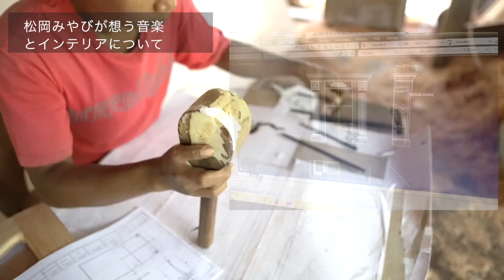対談『音楽とインテリア②』ウエストギャラリー杉山副社長×松岡みやび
The interview at my new miyabimethod harp school

新しいハープ教室サロンにて対談
ウエストハウスギャラリー様
動画撮影&編集: 杉山瑛一副社長様

ヘアメイク:波止和子

★松岡みやびハープ教室
ミヤビ・メソード
Harp School HP

★アレンジ楽譜・DVD販売ストア
Music Sheets store

★amazonにてCD販売中
スリーピング ハープ~心を整えて眠るための音楽

松岡みやび（ハープ奏者、心理カウンセラー）
 Miyabi  Matsuoka